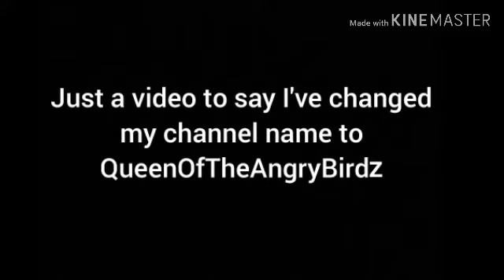I changed my channel name!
My new channel name is QueenOfTheAngryBirdz because its suits my channel better!